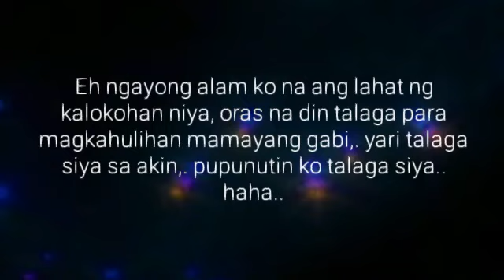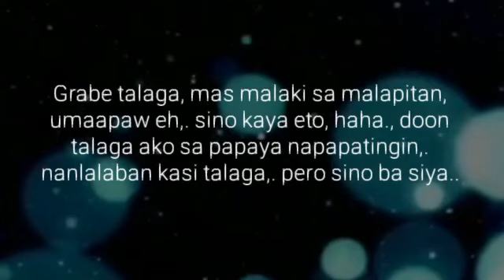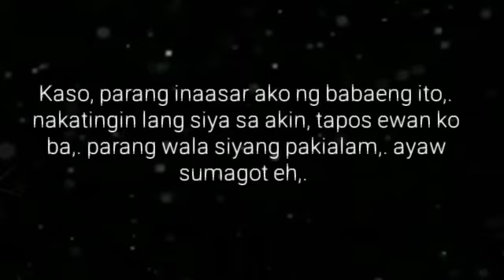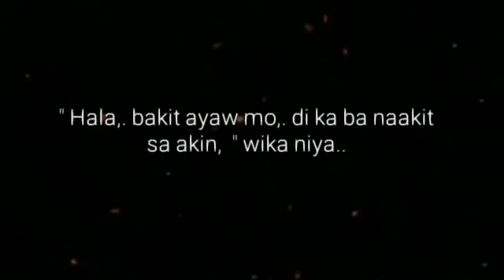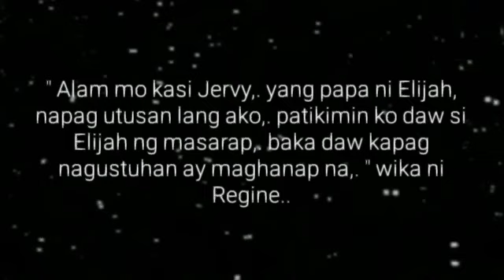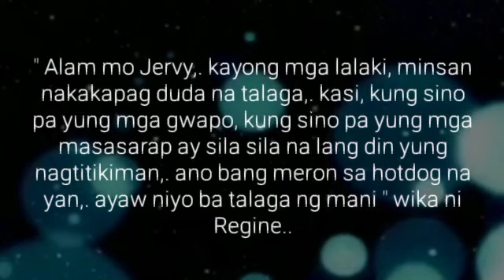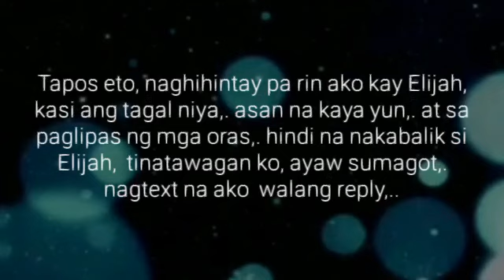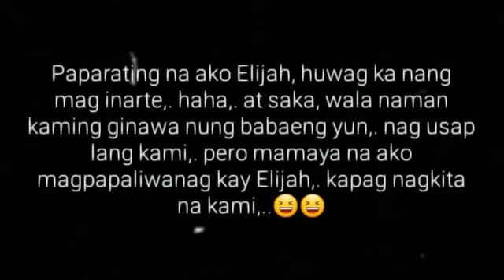Kalampag ng Papag | Ep.47 | Bawal Sumilip | Big Boss Lakan Stories | Pinoy BL Story